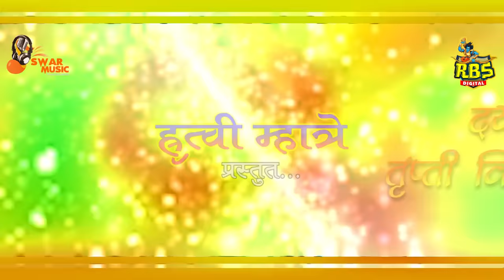दर्यान होरी फिरते तृप्ती विचार | 4k Video Song 2020 | Limbu Kapla Trupti Chi Aai 2020 | Shiva Mhatre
दर्यान होरी फिरते तृप्ती विचार | 4k Video Song 2019 | Limbu Kapla Trupti Chi Aai 2019 | Shiva Mhatre